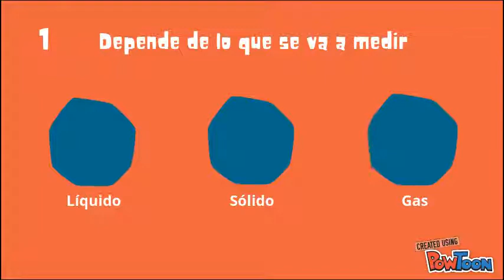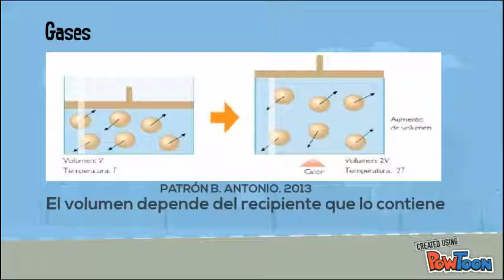Volumen y Estructura atómica